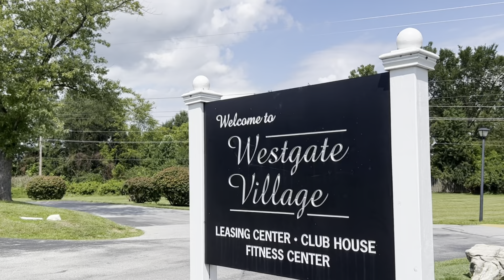USA Community Tour in Tamil | அமெரிக்கா தமிழ் குடும்பம் | USA Tamil vlog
Explore the soul of our community! Join us on a journey to discover culture, and hidden spots that make our neighborhood special. Unveil the stories that bring us together.

எங்கள் சமூகத்தின் அழகை வந்து  பாருங்கள்! நமது சுற்றுப்புறத்தை சிறப்பிக்கும் வரலாறு, கலாச்சாரம் மற்றும் மறைக்கப்பட்ட இடங்களைக் கண்டறியும் பயணத்தில் எங்களுடன் சேருங்கள்.